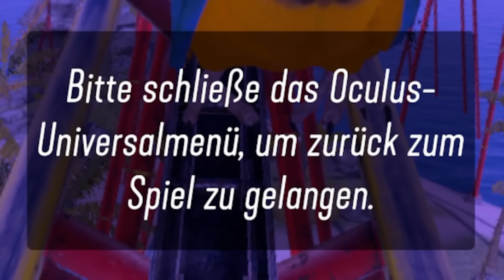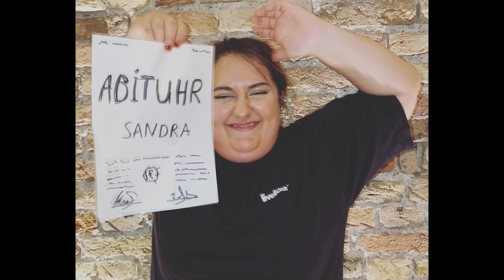VIRTUAL REALITY BRILLE PRANK AN SANDRA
Sandra fährt zum 1. Mal mit einer Oculus Rift VR Brille Achterbahn in 3D und ich pranke und erschrecke sie dabei hahaha